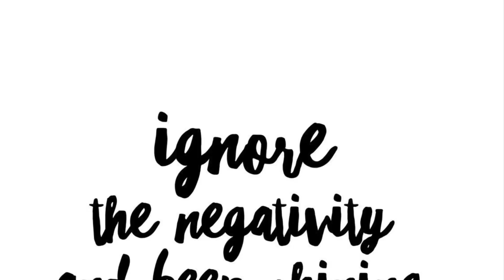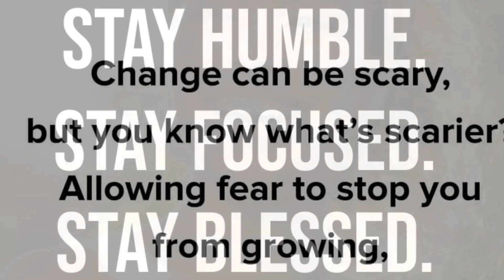Going forward in the New year